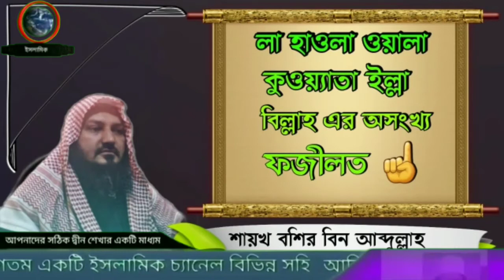লা হাওলা ওয়ালা কুওয়্যাতা ইল্লা বিল্লাহ এর অসংখ্য ফজীলত শায়খ বশির বিন আব্দুল্লাহ ||Very powerful dua